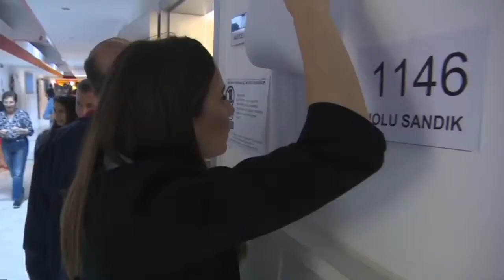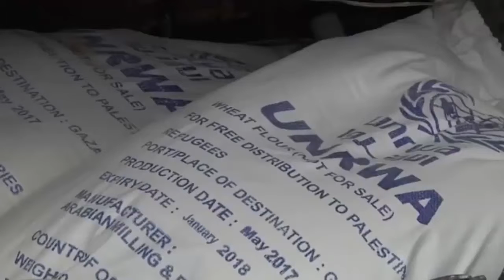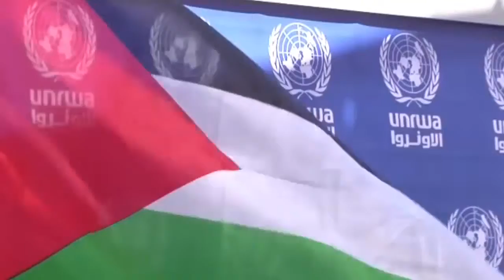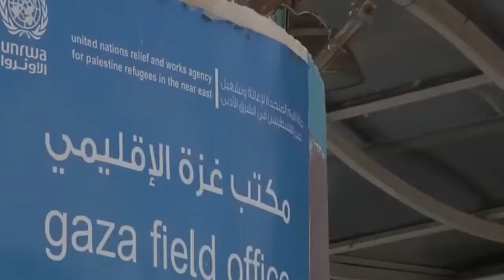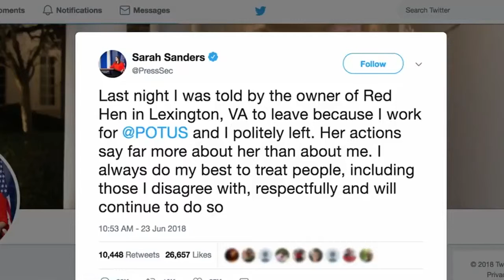Wararkii ugu Danbeeyey Trump oo Markale Cunaqabateyn Cusub saaray W Kuuriya